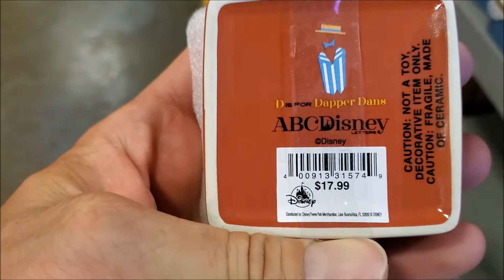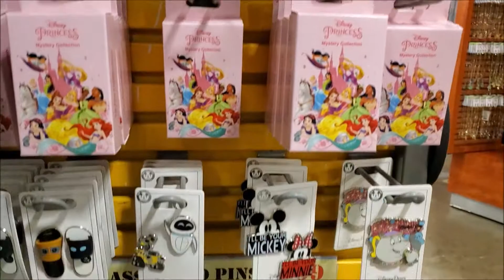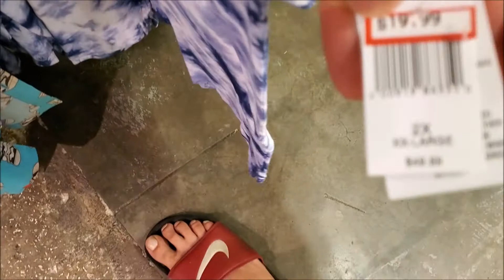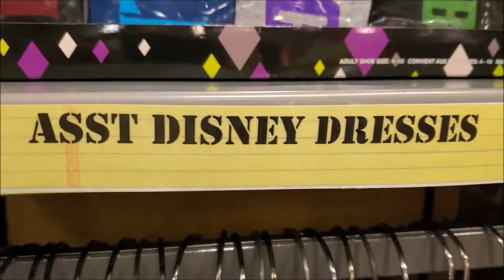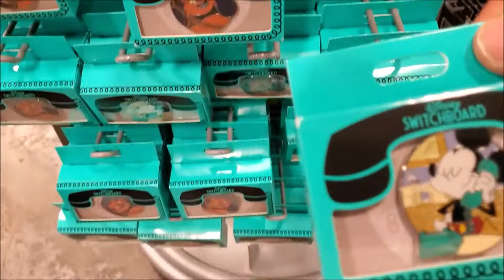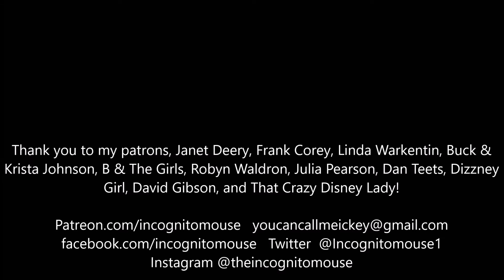Character Warehouse | Almost didn't get in castlife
Thank you to my patrons, Janet Deery, Frank Corey, Linda Warkentin, Buck & Krista Johnson, B & The Girls, Robyn Waldron, Julia Pearson, Dan Teets, Dizzney Girl, David Gibson, and That Crazy Disney Lady!